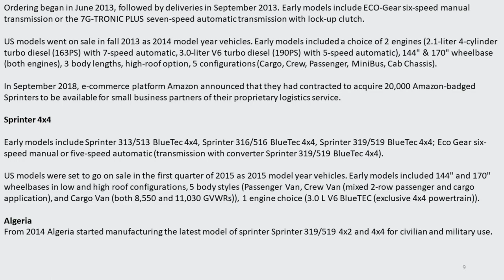Farming Simulator Mods in action | Mercedes-Benz Sprinter Van Autoload for a quick transporting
✪ Commercial Vans❤ For farming products ✪
✪ Mercedes-Benz Sprinter with a story inside the video ✪
✪ Quickly load your goods and deliver it in time =D ✪
✪ FS22 PC Game ✪

Downloadable from most FS22 mods website.

❖ Mod Credits:
Farming-Freunde Chefkoch, Bayern-Agrar, Achimobil